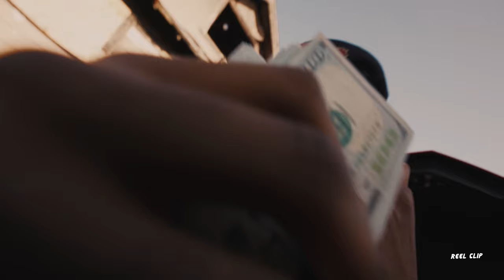400Money x TT400 - Ski Mask (Official Music Video) [Dir.By @luldarb]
★ (SOCIALS)